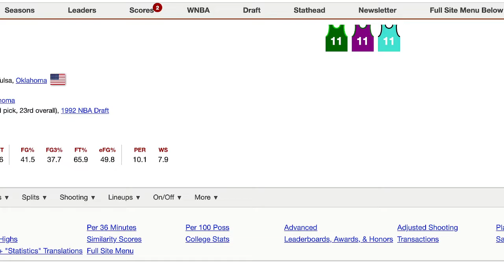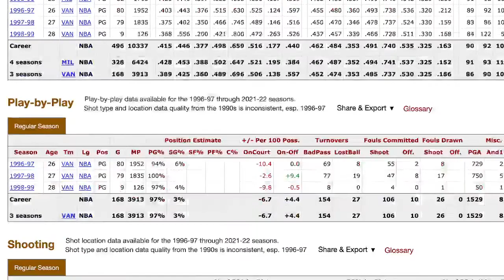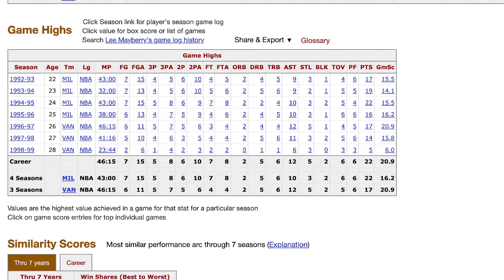Forgotten Athlete Friday #18: Lee Mayberry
Each and every Friday, we take a look at a former athlete who may have been forgotten as their career is further and further behind. Today's Forgotten Athlete Friday is point guard Lee Mayberry.